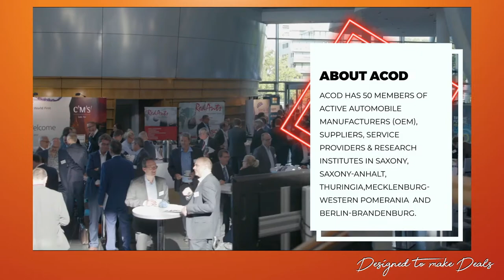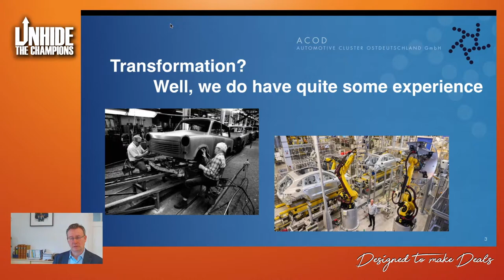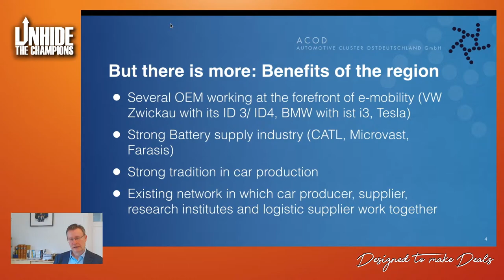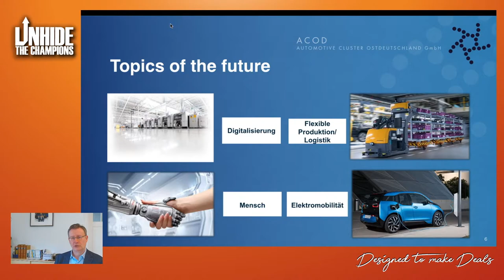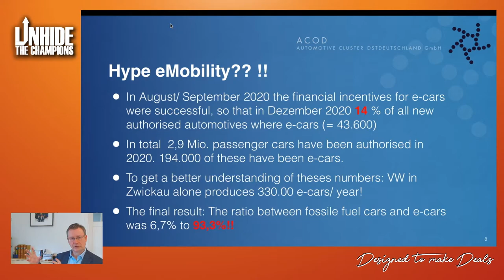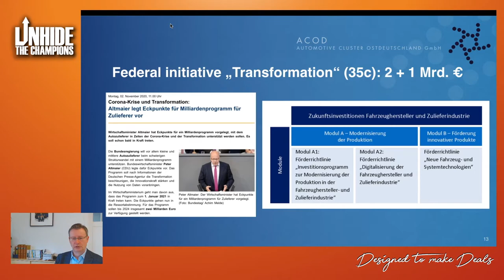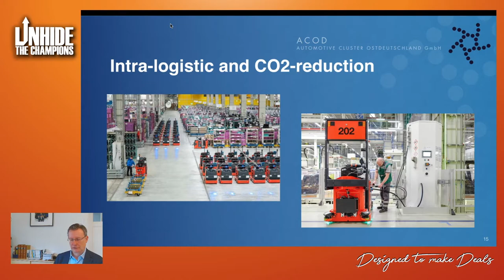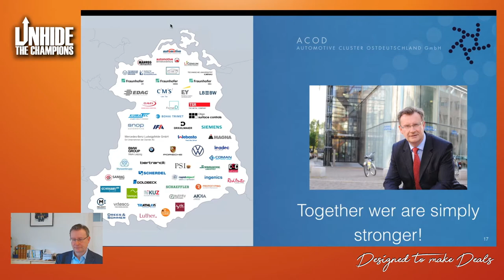Dr. Jens Katzek | ACOD at Unhide The Champions X Transport & Logistics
Dr. Jens Katzek | CEO of the Automotive Cluster Eastern Germany (ACOD). Jens talked about transformation processes in the automotive industry and resulting chances for innovations for transport, logistic and supply chain processes